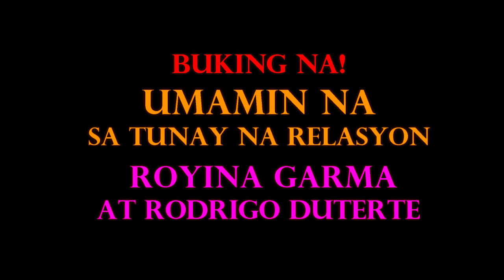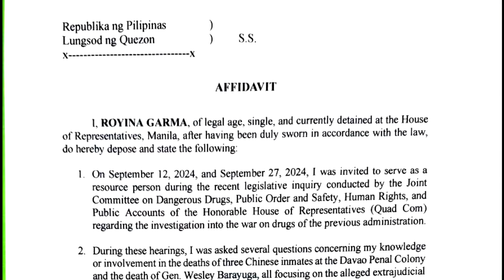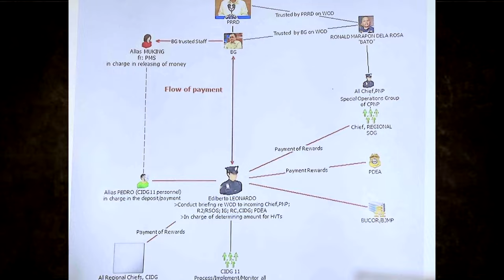Grabe! Pasabug Na Pahayag Ni Garma kay Duterte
Grabe! Pasabug Na Pahayag Ni Garma, Bunga Nila Ni Duterte
Grabe! Garma Sinabi na Lahat Pati Relasyun kay Dating Pres. Duterte!
Grabe! Suko Na Si Garma, Inamin Na Lahat Pati Relasyun Kay Duterte
REP. DAN FERNANDEZ, SINABON SI INSPECTOR FORRO AT ROYINA GARMA, KULONG!
Royina Garma May inamin sa mga Congressman!
Royina Garma ini-uugnay kay xPres Duterte sa utos na pagpasIang sa 3 Chinese nationals sa kuIongan
COLONEL GARMA ISINIWALAT AT UMAMIN NA SA OPLAN TOKHANG! BAGONG MGA PANGALAN NILANTAD!

24 oras alice guo
pogo raid
bamban tarlac mayor
bamban mayor alice guo
pinas.news
pinas news
senate hearing
house of representatives philippines
pinas
philippine news
philippines
pinasnews
quadcom hearing
robert ace barbers
espenido
jovie espenido
lucky south 99
DAE News Philippines
congressman joseph stephen paduano
congressman romeo acop
dae news ph
dae news
ESTORYA PINAS
Christian Esguerra
GMA Integrated News
Chris Tan
MargaStoryTV
philippines
philippine news
kmjs
kapuso mo jessica soho
jessica soho
untv news and rescue
kasalukuyan ph
warden padilla
war on drugs
fprrd
ejk
rodrigo duterte
news
news & politics
latest news
news ph
balita
radyo 630
Senyora Buzz
senator risa hontiveros
KASALUKUYAN PH
SALIKSIK INVESTIGATIVE
Pilipinas Daily News